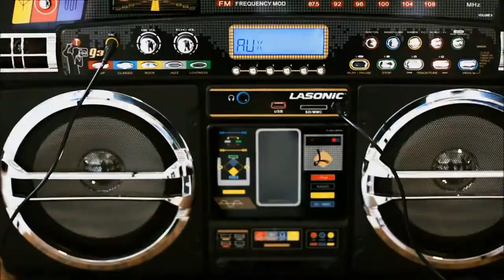Logged In - Blaze Torch ft. KJ-52 (Official Video)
This is the 2nd vid off of the 'Need Life? Deluxe Edition Mixtape'.  You can check Blaze Torch out (and pick up the Need Life?

Directed By: Nomar R. Rosa
Shot at Location at The Bryce Jordan Center in PA for the WinterJam Tour.

Equipment:
Canon T2i
50mm f/1.4

This vid was not produced by GL Media Company... it is merely being shared thru Breathe Life Radio to expand the reach of the vid, the artist, and their message